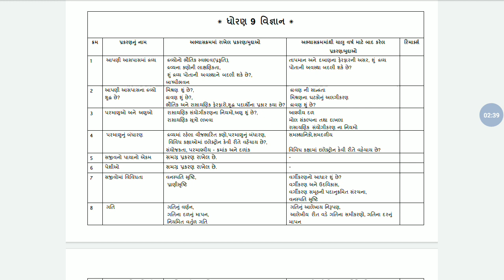9th GMS RD Sir Science Syllabus